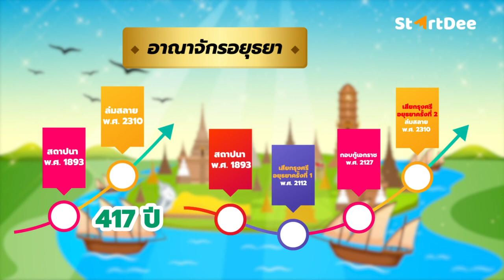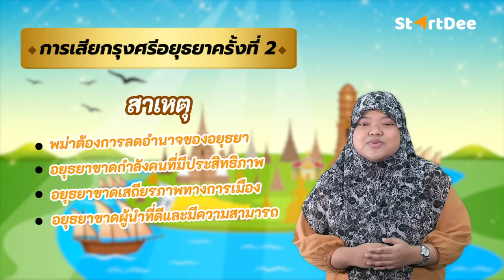วิชาสังคมศึกษา | การเสียกรุงศรีอยุธยาครั้งที่ 1 และ 2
การเสียกรุงศรีอยุธยาครั้งที่หนึ่ง เป็นส่วนหนึ่งของความขัดแย้งระหว่างอาณาจักรตองอูและอาณาจักรอยุธยา อันเป็นผลมาจากความต้องการของพระเจ้าบุเรงนองซึ่งต้องการได้กรุงศรีอยุธยาเป็นประเทศราช[3] และอาจถือได้ว่าเป็นผลสืบเนื่องมาจากสงครามช้างเผือก ในปี พ.ศ. 2106 ที่ทรงตีกรุงศรีอยุธยาไม่สำเร็จ

การเสียกรุงศรีอยุธยาครั้งที่สองหรือ สงครามคราวเสียกรุงศรีอยุธยาครั้งที่สอง เป็นความขัดแย้งทางทหารครั้งที่สองระหว่างราชวงศ์โกนบองแห่งพม่า กับราชวงศ์บ้านพลูหลวงแห่งอยุธยา ในการทัพครั้งนี้ กรุงศรีอยุธยาซึ่งเป็นราชธานีคนไทยเกือบสี่ศตวรรษได้เสียแก่พม่าและถึงกาลสิ้นสุดลงไปด้วย เหตุการณ์ได้เกิดขึ้นเมื่อวันอังคาร ขึ้น 9 ค่ำ เดือน 5 ปีกุน ตรงกับวันที่ 7 เมษายน พ.ศ. 2310
ถ้าชอบคลิปลองโหลดมาทดลองเรียนกันได้เลย แต่ถ้าอยากดูทุกคลิปกดสมัครได้เลยราคาไม่แพง แถมมีชีทสรุปกับแบบฝึกหัดครบ 7 วิชาด้วยนะ